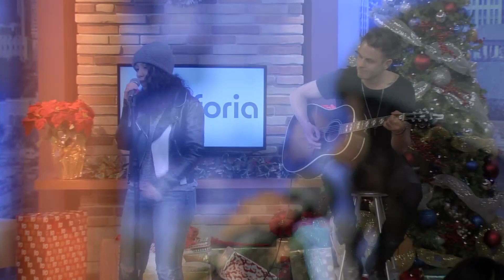Uforia Lounge: Alessia Cara - Scars To Your Beautiful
Alessia Cara stopped by the Uforia Lounge for an exclusive performance! See the up and coming superstar in the making perform a song that she made for all the women in the world "Scars To Your Beautiful!"